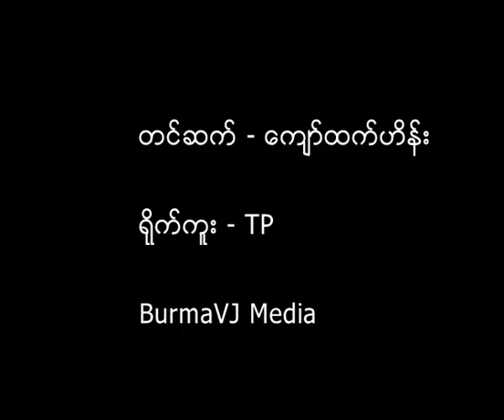Imprisoned monks in poor health care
အက်ဥ္းေထာင္တြင္း အက်ဥ္းက်ခံေနရတဲ့ သံဃာမ်ားအတြက္ က်န္းမာေရးေစာင့္ေရွာက္မႈ အားနည္းသည့္ အေျခအေနမ်ားကုိ မၾကာေသးမီက ပူတာအုိအက်ဥ္းေထာင္မွ လြတ္ေျမာက္လာတဲ့ ႏုိင္ငံေရးအက်ဥ္းသား မထက္ထက္ဦးေဝ၏ ေျပာၾကားခ်က္